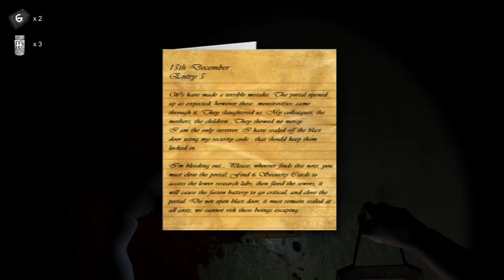The Curse of Blackwater #3 - Что за Dead Space?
Игра: The Curse of Blackwater
Комментировал: Тимон